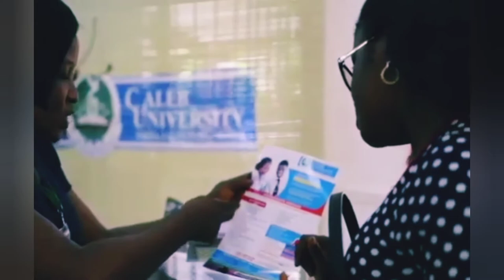Caleb University advert Created by Ademuyiwa James Oyebanji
Created by Ademuyiwa James Oyebanji